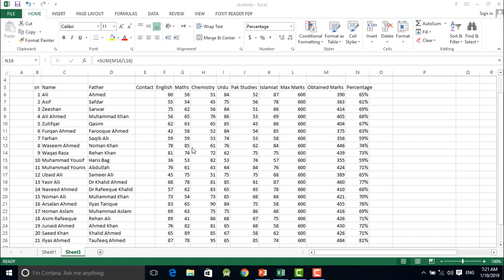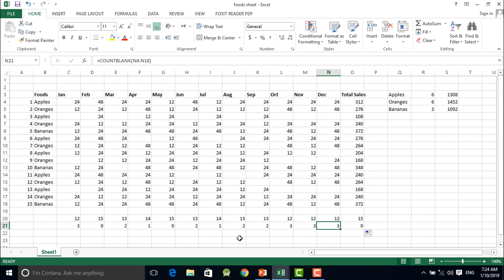lesson 8 Excel Count and CountBlanks function or formula in Sindhi | infodesk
This video give to knowledge about count and countblanks function. When it is a thousand of rows in sheet and we have to given the task to calculate the blanks cell of each rows or column then it is really very boring but excel give us to function for counting blanks cell and counting filled cell.
 ھن وڊيو جي مدد سان توھان کي ايڪسل جي شيٽ ۾ خالي سيل جو تعداد معلوم ڪرڻ جي ڄاڻ ملندي، ڪڏھن ڪڏھن اسان کي ضرورت محسوس ٿيندي آھي تہ ڪنھن مخصوص ڪالم ۾ موجود خالي سيل جنھن ڪا بہ ويليو نہ ھجي ان تعداد ڪيترو آھي CountBlanks  فنڪشن اسان کي اھو معلوم ڪرڻ ۾ مدد ڪري ٿو. ان کان علاوہ جيڪڏھن اسان کي سيل جو ٽوٽل تعدادا معلوم ڪرڻو ھجي ان لاءِ count جو فنڪشن مدد گار ثابت ٿئي ٿو.
Excel in sindhi
excel in sindhi
Sindhi tutorial
Excel formula